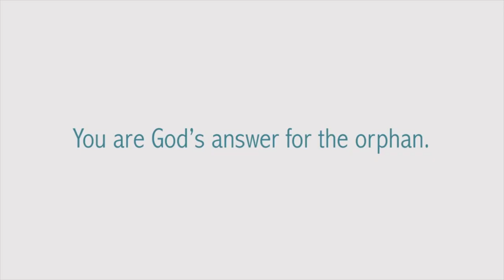God's Answer for the Orphan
Through Nightlight Christian Adoptions, you can be God's answer for an orphan left behind.